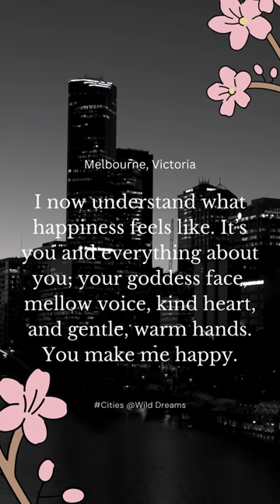Love notes x Jazz music 🍷 music jazzmusic inspiration cities@wilddreams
For more Journal entries on Cities x Jazz Music